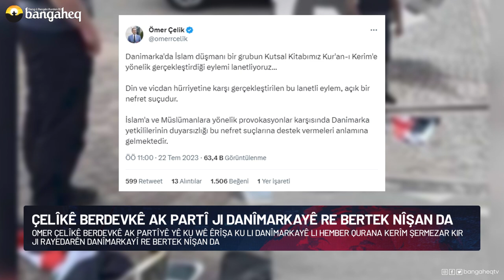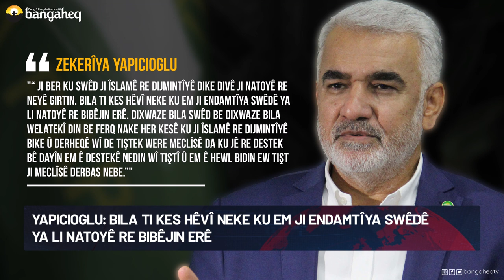Xeberên Rojê - 22.07.2023